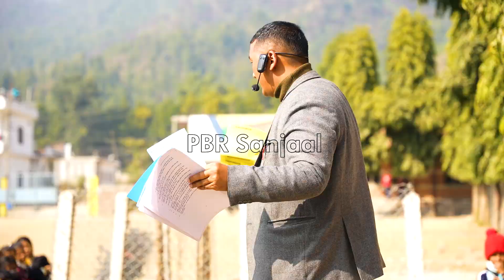लागुऔषध नियन्त्रण सम्बन्धी विद्यालय स्तरीय सचेतना कार्यक्रम || PBR Sanjaal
सूचना संदेश र मनोरन्जनात्मक भिडियोहरु हामीले प्रसारण गर्ने छौं । चेतावनी - यस च्यानलका भिडियोहरु अरु च्यानलले हालेको पाईएमा कडा भन्दा कडा कारवाही गरिनेछ।
स्थान :- नेपाल राष्ट्रिय मा.वि को प्राङ्गण (उपल्लो भालुवाङ)

Social Links
Post Production :-  PBR Sanjaal
यस च्यानल मा रहेका गीत, संगीत, तथा Video हरू कपि, Download गरी अन्य Channel मा  Upload गरेको पाएमा प्रचलित कानून बमोजिम कडा भन्दा कडा कारबाही गरिने छ ।